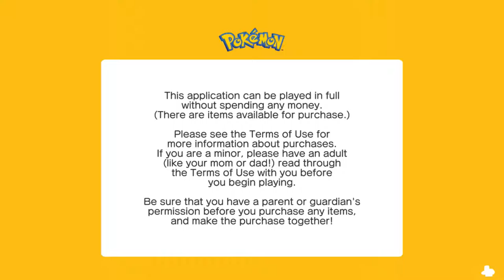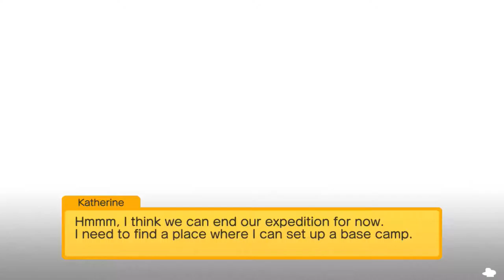PokémonQuest part 1 (mobile)